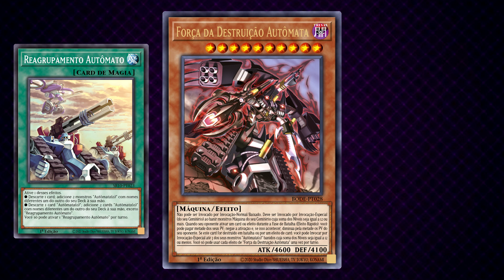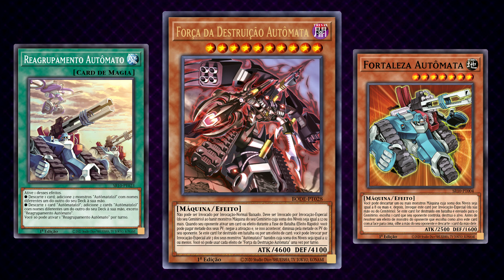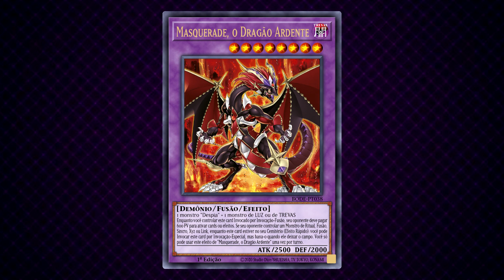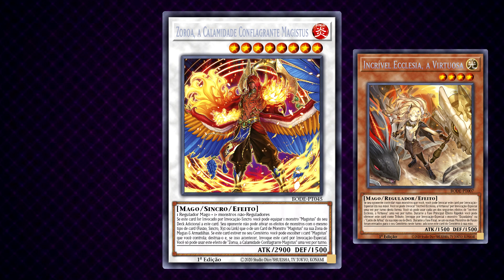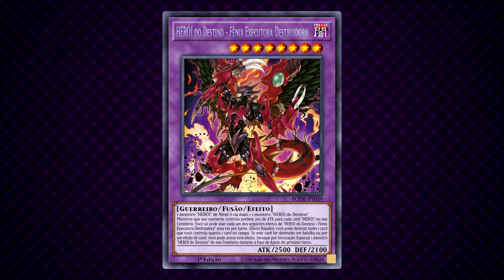MELHORES CARDS DE BURST OF DESTINY | YU-GI-OH! EXPLOSÃO DO DESTINO - Lançamento Oficial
A konami me convidou para apresentar os Aprimoramentos que chegarão em Explosão do destino